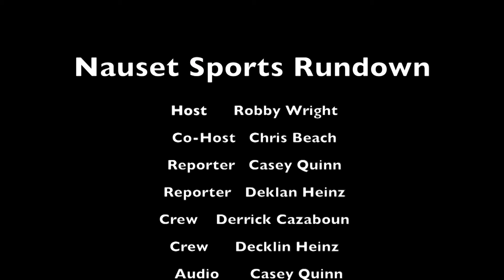NSR Nov 9, 2018 -Preview Thanksgiving Day Football game